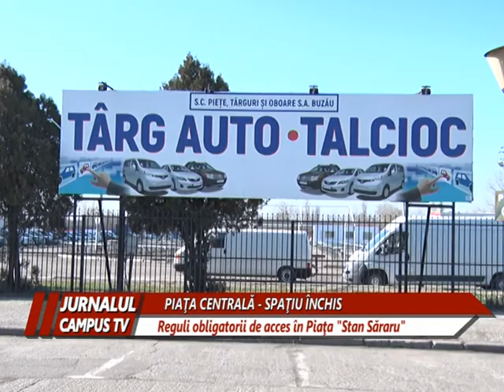TERMOSCANARE IN PIATA. TALCIOCUL RAMANE INCHIS